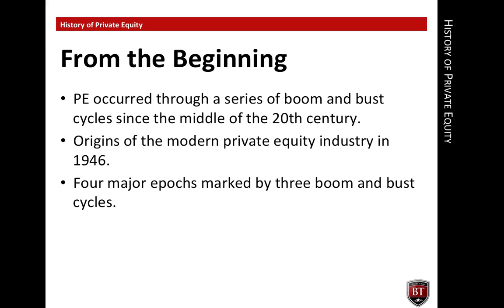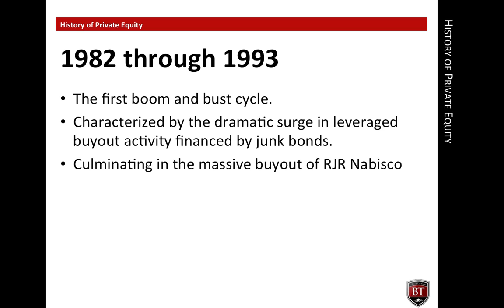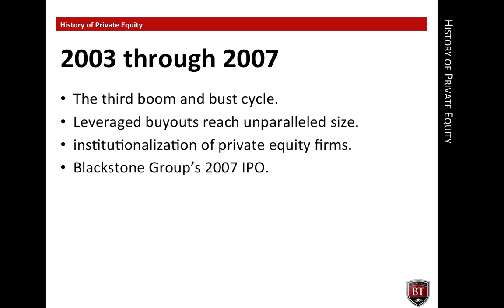CPEP History of Private Equity